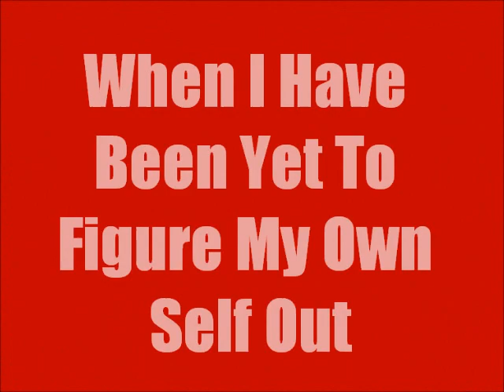Flat Broke - Rude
Flat Broke
Rude
Troy NY Hardcore